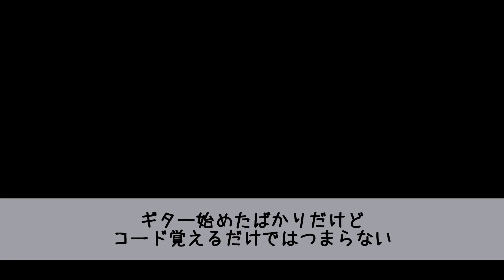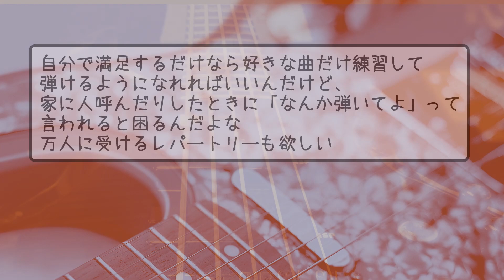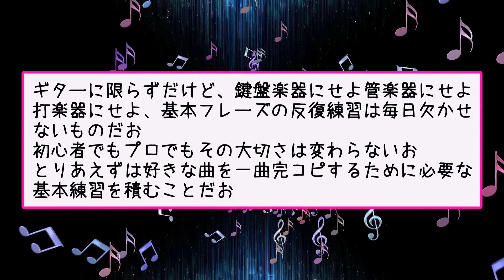ギター始めて1ヶ月のワイにおすすめの練習曲【5ch音楽スレ】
ギター始めても曲が弾けるようにならなければ
楽しくなくなってしまいます
初心者さんに最適な練習曲って？

なんJ・なんGなどの音楽スレを紹介しています

当チャンネルでは5chスレッド内容を元にして、文字だけでは伝わりにくい部分に画像・音声・独自の解説などを用いて、オリジナルコンテンツを作成しています。
この動画はアーティストや所属先、特定の個人の誹謗中傷を目的として作成をしておりません。
※正式にAquesTalk使用ライセンスを取得し配信しております。